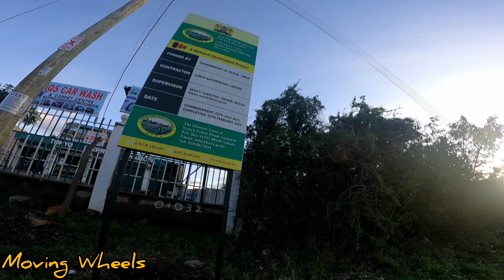Kamulu interior best road 🛣️.